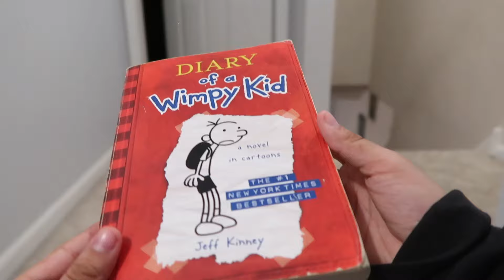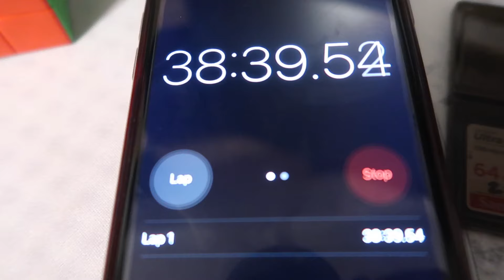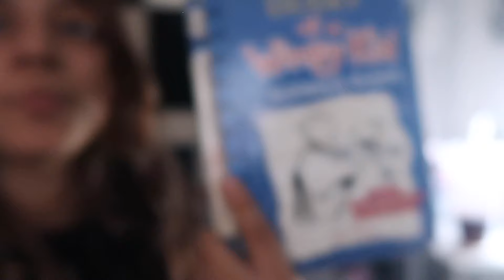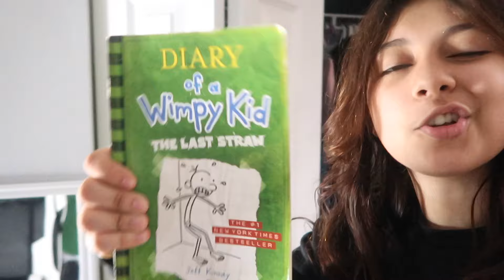I Attempted To Read ALL Of The Diary Of A Wimpy Kid Books In One Sitting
How Many Books Do You Think I Read?